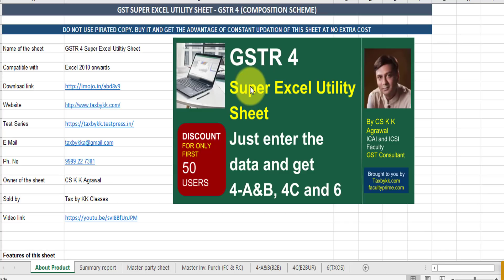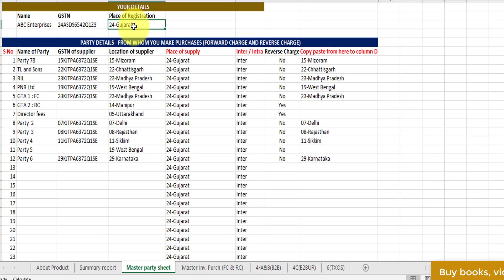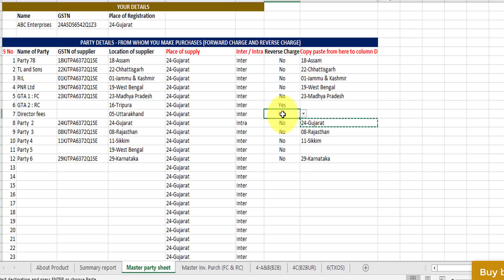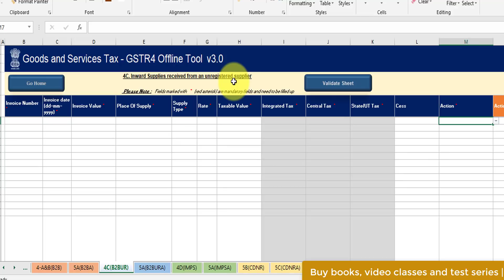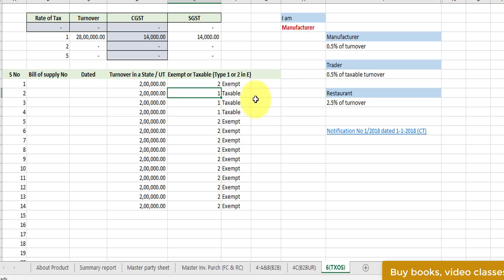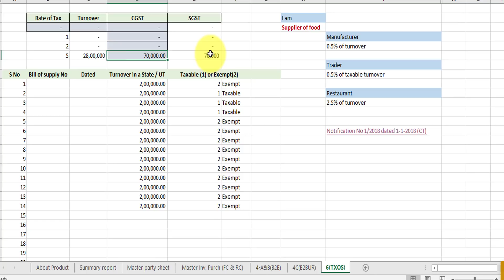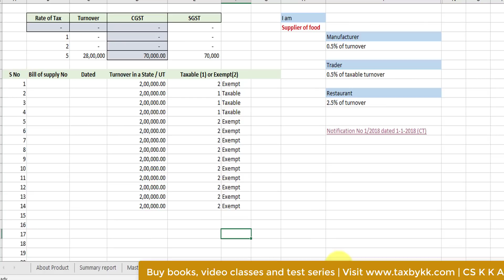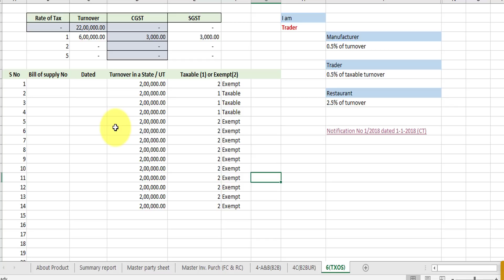GSTR 4 Super Excel Utility sheet ver 3.0 (For first 50 users Rs. 199 then for Rs. 249)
Discount for first 50 users only